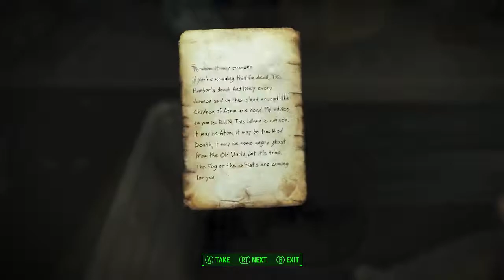Fallout 4 Survival Ep 56 - The Hold Out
(This was added as a bulk change. Sorry if it makes things look strange) dang this one is short

This is a lightly modded playthrough. Most of these I personally believe should be a part of the vanilla game/survival

*I promise I wont abuse these lol. Theyre mostly time savers and imo they or a form or them should be part of vanilla survival.